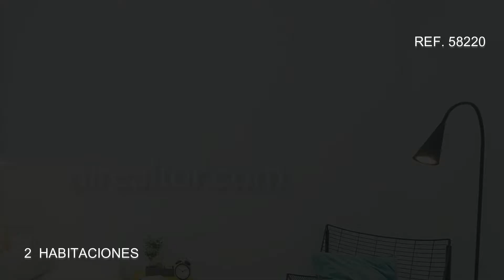Piso en venta en el Eixample Derecho, Barcelona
Oi Realtor presenta precioso piso reformado en el Eixample Derecho, Barcelona